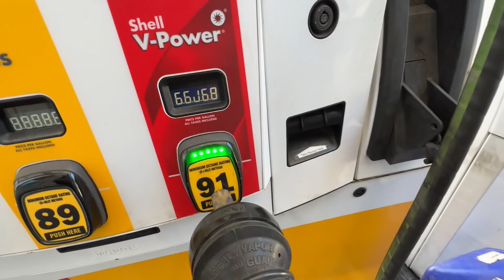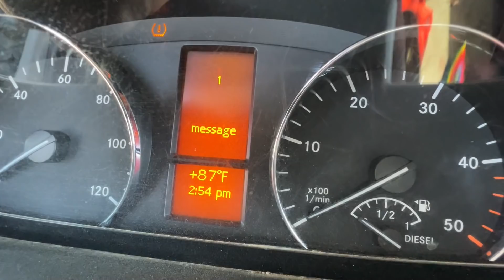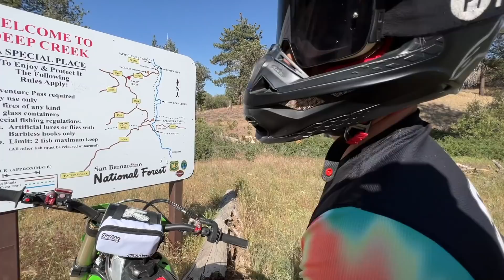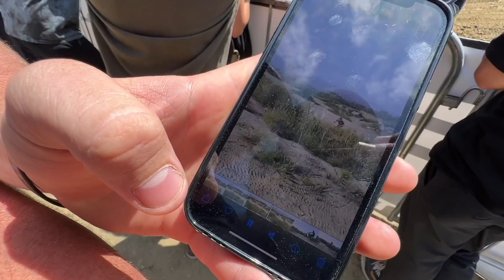Dirt Bikes In California Backwoods - Buttery Vlogs Ep147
This is something we don't really do too often is go trail riding but we had such a fun time! It's cool to switch it up every once and awhile so we decided to head up to Lake Arrowhead, CA to rip over at Pinnacles! From water crossings to the first pro national of the year at Fox Raceway we had a great time! It's always cool to hangout with you guys and meet as many of our fans as we can! Thank you to everyone who watches and supports us we truly appreciate you guys!